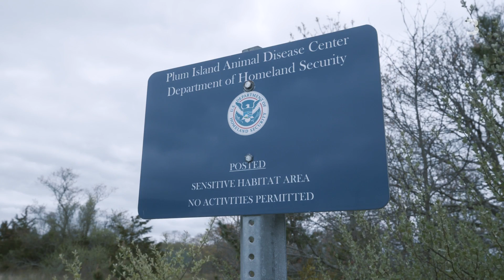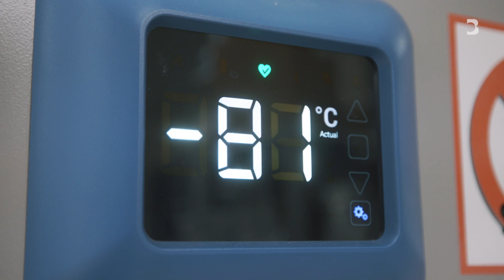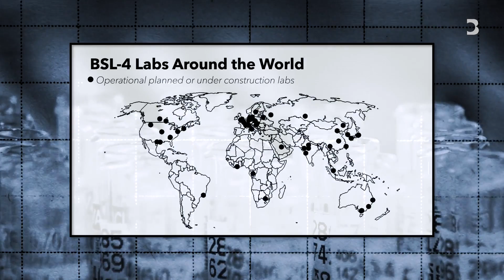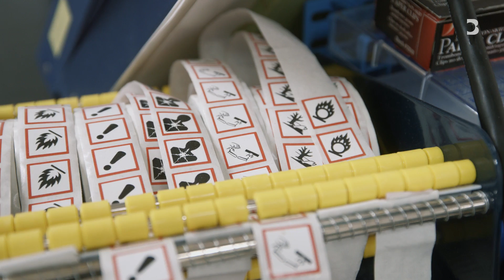Why This Mysterious US Government Lab Is Shutting Down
On Plum Island, off the tip of Long Island’s North Fork, scientists study some of the most infectious pathogens known to man. But the center will soon be decommissioned and replaced by a new, billion-dollar facility in the middle of the country.